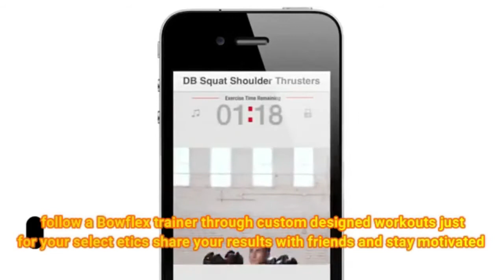Best Home Gym Equipment in 2023 | Sport & Home Workout | Amazon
⬇⬇ CHECK  NOW ON AMAZON ⬇⬇

⚫  / Bowflex SelectTech :

Camera Used to Make Videos:

Sony A6500

Small Rig Cage

Canon 80D
Sony RX100V
GoPro Hero7 Black
GoPro Hero5 Session
Canon M6
Rode VideoMic Pro+
Rode VideoMic Micro
Blue Snowball iCE Microphone

Lens:
Canon EF-S 10-18mm
Canon EF-S 55-250mm
Canon EF-S 24mm

fitness equipment reviews
 excercise equipment reviews
 best gym equipment 2019
 best training equipment
 home fitness equipment
 best home fitness equipment
 home gym equipment
 home exercise equipment
 home workout equipment
 exercise machines
 fitness machines
 workout machines
 gym machines
 home gym equipment amazon
 home gym equipment at home
fitness equipment reviews,
excercise equipment reviews,
best gym equipment 2023,
best training equipment,
home fitness equipment,
home gym equipment,
home exercise equipment,
home workout equipment,
exercise machines,
fitness machines,
workout machines,
gym machines
quarantine workout